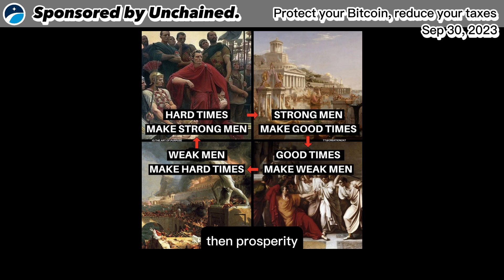Is this the fourth turning?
Daily Videos on Economics and Freedom by an economist, former MBA professor, and former bartender.

For all the video roundups, articles, and recommendations, visit my new

All the videos are supported by subscribers on Substack and Twitter. A huge thanks to everybody, and to support them visit: